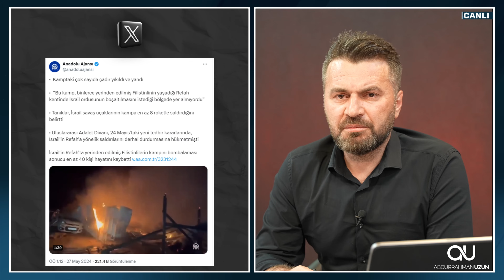REFAH'TA KATLİAM VAR. KATİL İSRAİL'İ KİM DURDURACAK?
Yüz binlerce insanın sığındığı çadırları roketlerle bombalayan katil İsrail, bütün dünyanın gözü önünde tarihin en büyük katliamını yapıyor. Zalim bu dünyada ne yapabilir sorusunun geldiği son nokta!